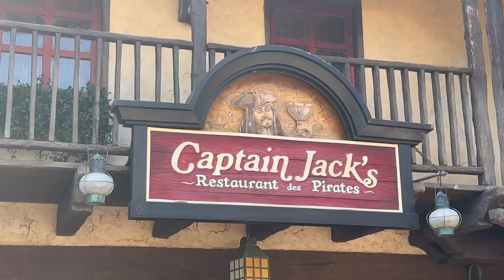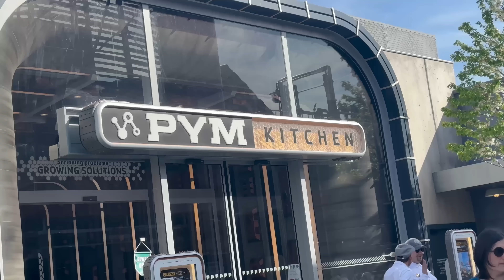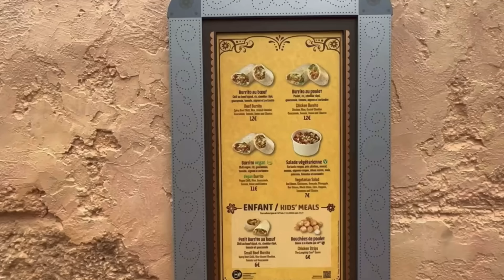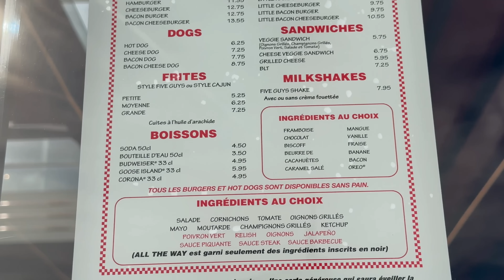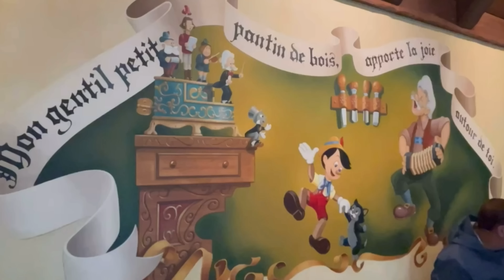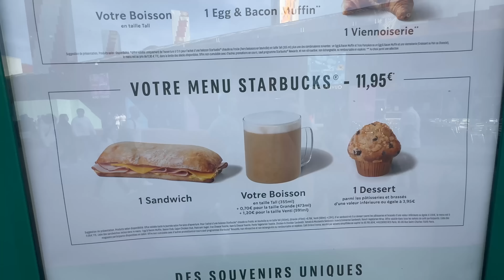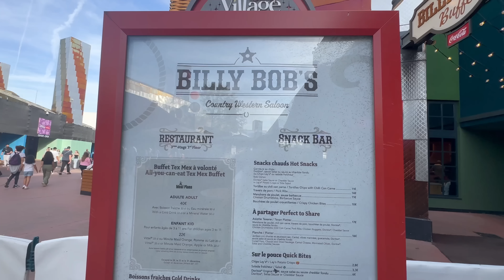CHALLENGE RESTAURANTS TU PREFERES QUOI A DISNEYLAND PARIS ?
Challenge restaurants tu préfères quoi à Disneyland Paris ?